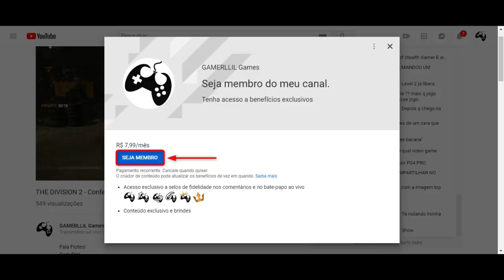Assassin's Creed Odyssey - Conhecendo os Armamentos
Fala Fiotes!
Na atualização 1.2.0 em Assassin's Creed Odyssey recebemos algo que já estavámos esperando a um bom tempo e chegou a hora de testar com vocês. Os Slots que permitem salvarmos equipamentos diferentes de forma rápida.
A pergunta é... Ficou como você queria?
Venha espiar comigo neste vídeo.

Kallil Augusto